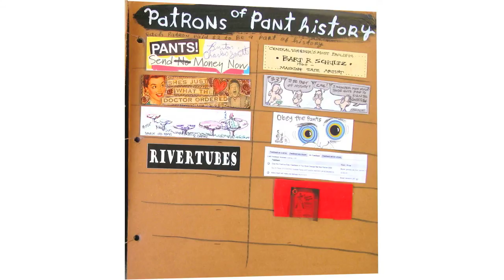Pieces Of My Pants Art Box & Manic Like Story